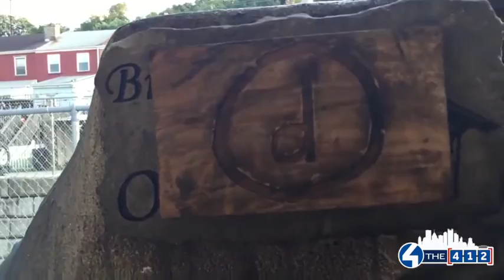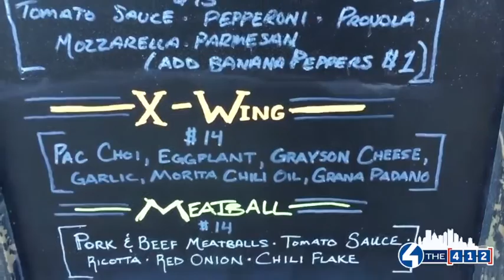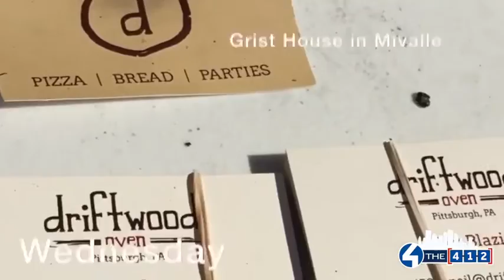4 the 412: Driftwood Oven Pizza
The weekend is upon us and if you are looking to try something new, Missy Moreno found Driftwood Oven pizza and it could be exactly what you're looking for!